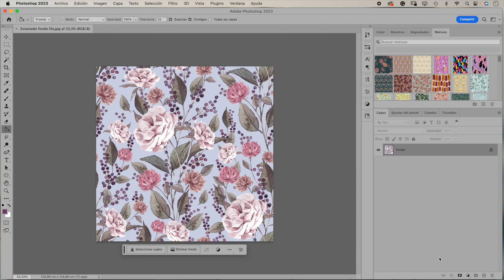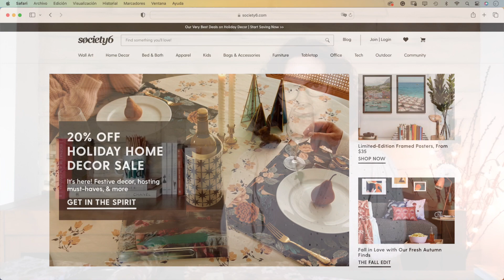Diseño de estampados en Photoshop. Cómo crear estampados y aplicarlos a un producto terminado.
Te doy la bienvenida a este nuevo curso de Skillshare donde veremos cómo realizar un estampado en Photoshop con nuestros propios dibujos o motivos.
Con este enlace puedes disfrutar de 1 MES GRATIS para ver el curso.

No es necesario tener conocimientos previos de Photoshop ya que te iré explicando paso a paso todo lo necesario para crear el estampado.

Después nos registraremos en Society6, que es una plataforma POD (print on demand) para aplicar el estampado en los mockups de sus numerosos productos. Existen otras plataformas similares, pero en el curso veremos cómo funciona esta.

Después, si lo deseas, podrás comprar el producto con tu estampado, o mantenerlo en Society6 para que lo puedan comprar otras personas y tú recibir una comisión por ello.

Espero que te guste el curso y lo disfrutes.

¿Empezamos?